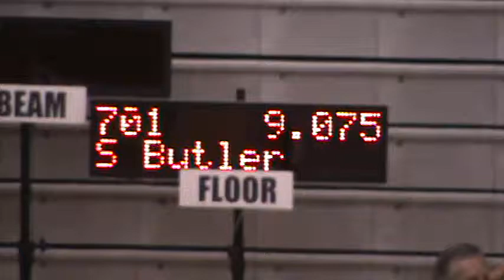Floor Score - National Gymnastics Challenge